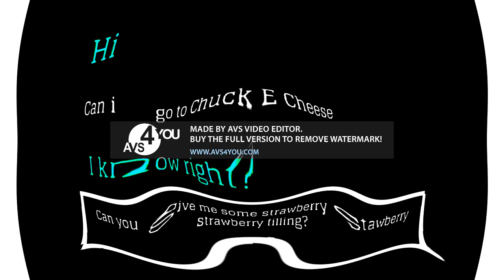(REQUESTED) Caillou Goes to Cleverbot and Gets Grounded in PP Effect